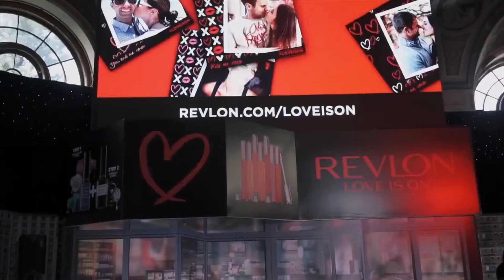King Size LED Video Wall Solutions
Transform your event with our stunning LED Video Wall Rentals: Perfect for trade shows, special events, corporate events, movie nights, large gatherings, and more, our outdoor-rated panels deliver exceptional brightness and visual impact. In this video, we’ll show you how our LED video wall rentals can transform your trade show or special event into an unforgettable experience. KingSizeLED.com